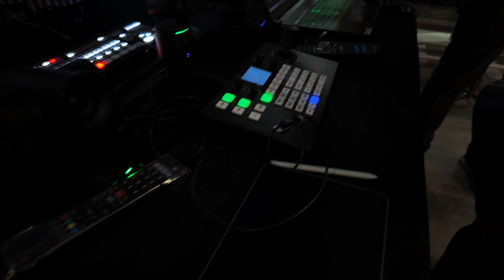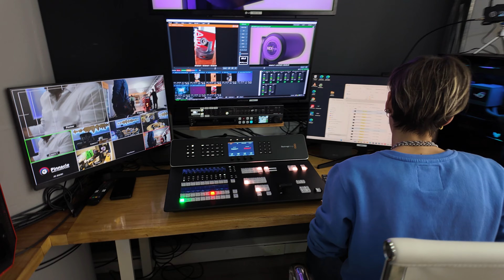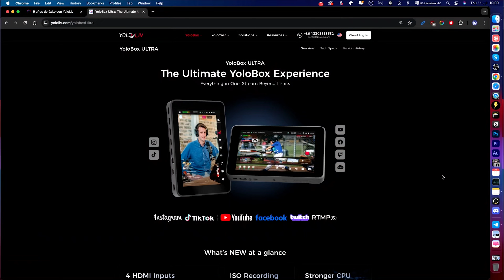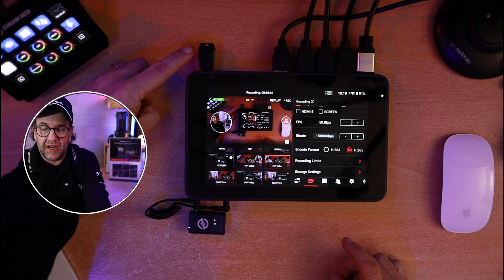Soy embajador de Yololiv para Grupo Pinnacle EP 1/5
Los invito a ver esta serie de episodios, para conocer el mundo del streaming.
Review y turorial a FONDO del Yolobox ULTRA.
Anotate al evento exclusivo, el sábado 3/8 a las 10hs. en Grupo Pinnacle:

Usuario Premium.